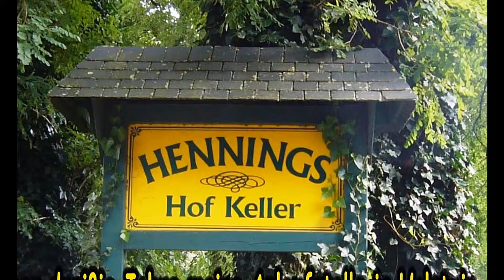Jährlings Hengste bei Hennings 21 03 2017 01n